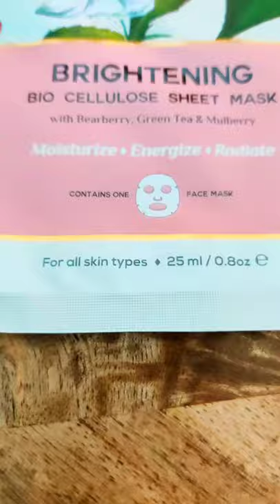Luxaderme Sheet Mask and Hydrating Socks|| Review || Pedicure at home|| Skincare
"Give your face, hands and foot the required moisture with these hydrating sheet masks from @luxaderme .
I am personally liking these sheet masks since they arrived and I must admit the texture and the soothing feeling after you use is what you need to feel refreshed in this scorching heat. 🌻
They have a wide range of sheet masks for your hands, foot and face and the range is devoid of sulphates, parabens & artificial fragrances.

So, head on to their page to give your skin the moisture & hydration it needs. And as it denotes - 'Its not just a mask, it's an experience' .💧
"LuxaDerme is a New York based skincare company specialising in innovative and multinational sheet masks for face , hands and feet.
Featured products
🍁LuxaDerme’s deep moisturising treatment foot Hydration socks contains a nutrient and moisture rich solution.

🍁It uplifts your feet by reviving the skin and restoring the moisture.

🍁Get yourself pampered at home with pedicure and manicure at home without hassle with @luxaderme combo pack 🍁
Bio Cellulose Sheet mask with bearberry, green tea & mulberry. It moisturize, energize and radiate your skin. Also it helps to reduce hyper pigmentation and de-tans your skin ✨
Pampering the feet because they need love too. feel the earth a lil better with @luxaderme foot hydration socks which has highly concentrated botanicals and give your feet that extra love that it deserves.🌿
"Discover the best alliance of highly-concentrated botanicals and technological expertise with @luxaderme bio cellulose perfect-fitting masks. Get your work from home glow on. ✨